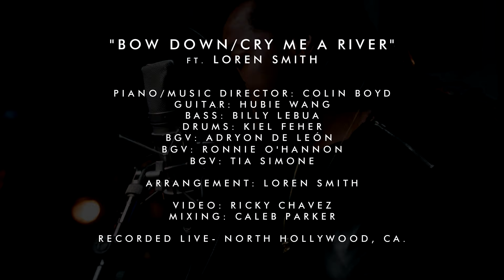Beyonce/Justin Timberlake- Bow Down Cry Me a River LIVE (Loren Smith Cover)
RECORDED LIVE
Piano/Music Director: Colin Boyd
Guitar: Hubie Wang
Bass: Billy Lebua
Drums: Kiel Feher
BGV: Adryon De León
BGV: Ronnie O’Hannon
BGV: Tia Simone
Arrangement: Loren Smith & Colin Boyd
Makeup: Kelly Becerra Palomino
Video: Ricky Chavez
Audio: Caleb Parker